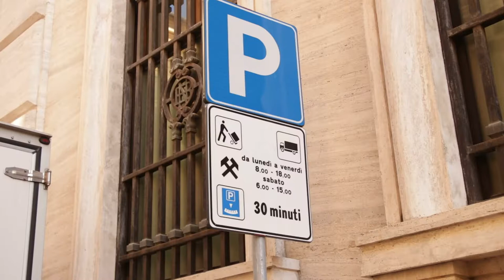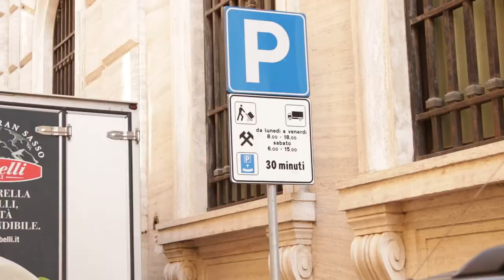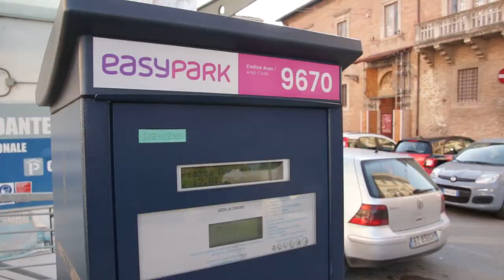Teramo. Aree pedonali: rivoluzione in centro storico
Da oggi la mobilità nel centro storico di Teramo sarà rivoluzionata da due nuove aree pedonali: Corso San Giorgio e via Capuani. Stop a macchine e furgoni nell'intero perimetro della cattedrale. Arrivano intanto buone notizie per i 23 dipendenti parcheggiatori della Tercoop che saranno riassorbiti dalla Easy Help, il nuovo gestore degli stalli per il Comune di Teramo